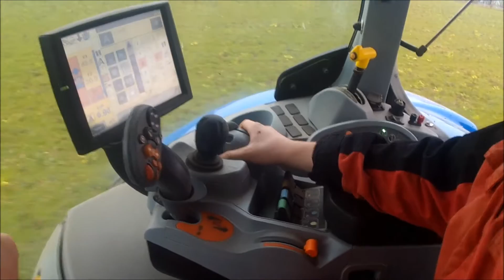Labour avec un New Holland T7.190 et une charrue kuhn 5 fers. [PNJ]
Cette vidéo arrive après le Best Of car elle n'était pas prévue. ;)

Filmée avec l aide de AgriVendéeHD.